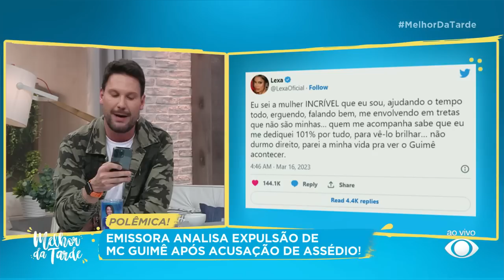MC Guimê: emissora analisa pedido de expulsão | Melhor da Tarde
Mc Guimê é acusado de assédio em Reality Show e internautas pedem sua expulsão do programa.